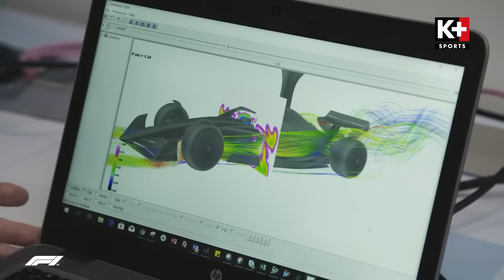TẠI SAO NHIỀU ĐỘI ĐUA NÂNG CẤP XE THẤT BẠI? | FORMULA 1 2024